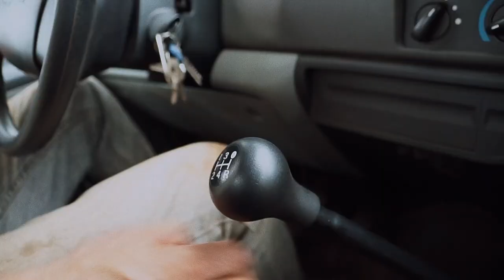O Verde está do Outro Lado (2019) - Trailer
O Verde Está do Outro Lado estabelece um paralelismo entre as experiências do Chile e do Brasil para tratar do acesso das populações à água no mundo, explorando as nuances econômicas e ambientais envolvidas na disputa pela propriedade da água, que irá determinar o futuro do planeta. No Chile, a gestão da água foi privatizada em 1981.

O documentário mostra como em Petorca, a 200 quilômetros de Santiago, a água que está nas mãos de grandes empresas tem levado pequenos agricultores e suas famílias à ruína. No filme, conhecemos uma realidade extrema que aflige a maior parte dos habitantes da Província de Petorca.